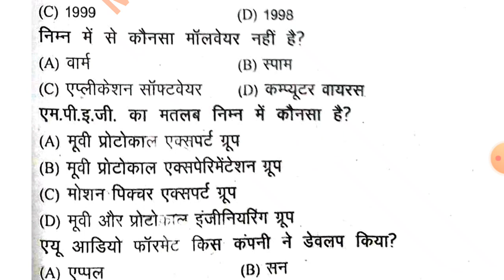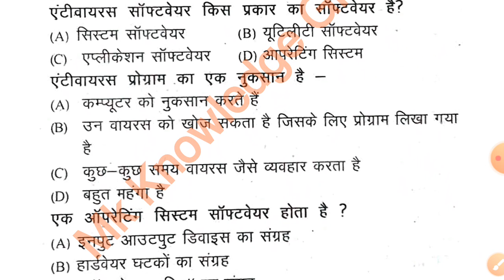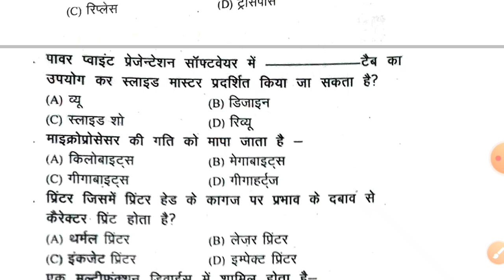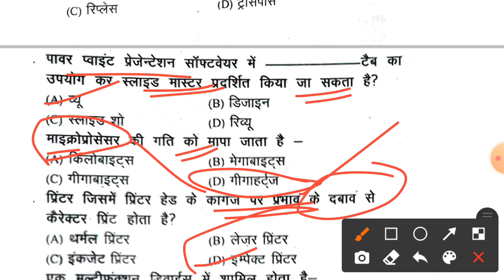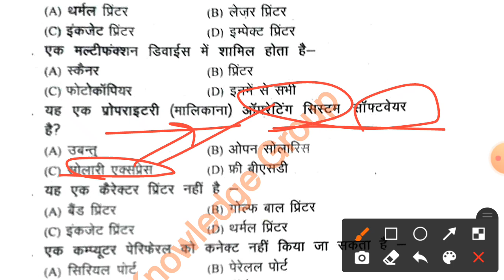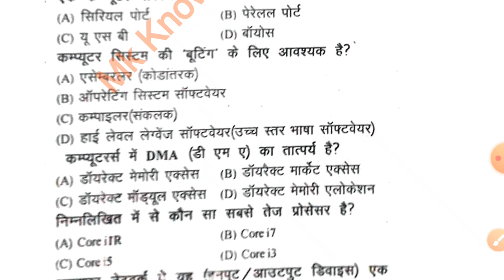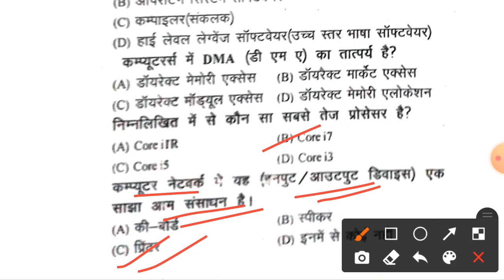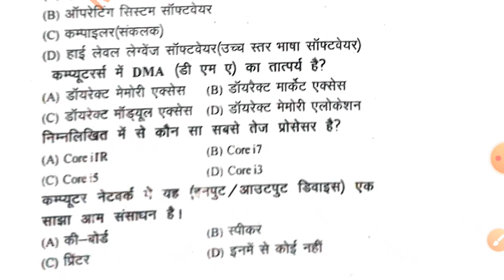Mandi Exam Computer के महत्वपूर्ण प्रश्न जो व्यापम मे पूछे गए थे |टेस्ट 16/MOST IMP QUESTIONS,